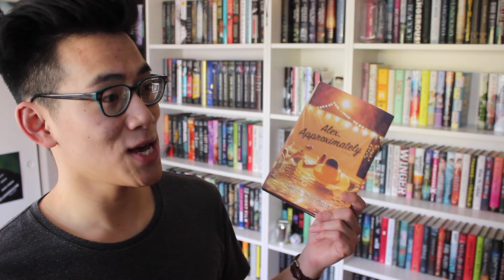SPRING READS RECOMMENDATIONS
SUMMER'S NEARBYYYY! ;) ;) ;)

✖FIND ME ON THE SOCIALZ✖

☞S N A P C H A T | aisian.beast